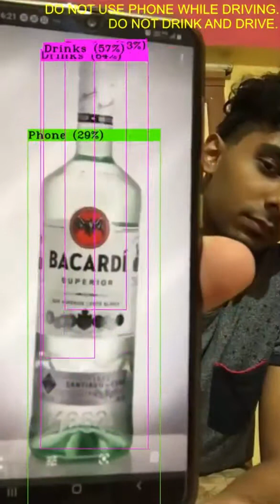Driver Behaviour Tracking with Deep Learning (Drinking, Smoking and Mobile Usage while driving)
Here, you could see the demo we have built to track Driver Behaviour Tracking with Deep Learning. We detect Drinking, Smoking and Mobile Usage while driving and alert.